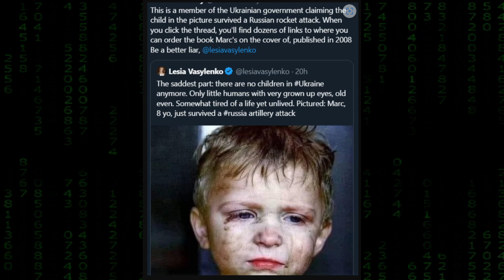War Propaganda: one example